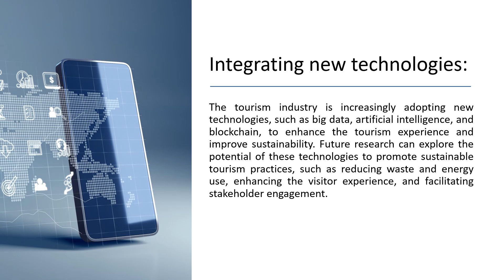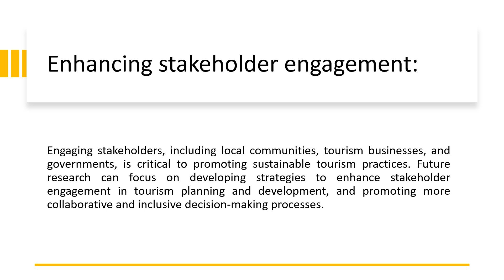Week 14 - Sustainability in Tourism Course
Week 14: Final Week
• Review of course concepts and lessons learned
• Future directions for sustainable tourism research and practice